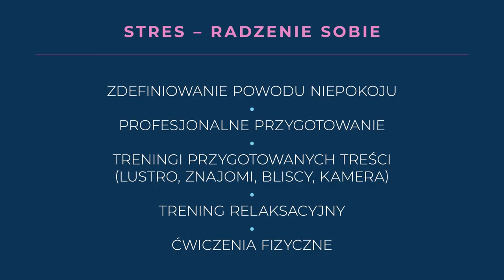Publiczne wystąpienia i prezentacje. Jak radzić sobie ze stresem i tremą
Któż z nas nie pamięta nudnych, ciągnących się w nieskończoność wystąpień, podczas których marzył tylko o tym, żeby jak najszybciej się skończyły? Albo prezentacji, po których w pamięci pozostawało jedynie poczucie zmarnowanego czasu? Ale wiemy też, że istnieją mówcy doskonali, potrafiący w kilka chwil przykuć uwagę audytorium i sprawić, by odbiorcy do końca słuchali w skupieniu, a każda prezentacja była sukcesem.

Czy sztuki publicznego występowania można się nauczyć? Czy istnieją sposoby na pokonanie tremy i nieśmiałości, czynników które mogą sparaliżować niedoświadczonego mówcę? Czy można każdą prezentację przygotować w pełni profesjonalnie i mieć pewność, że ten przekaz trafi do odbiorców? Mamy dobrą wiadomość: można! Niezależnie od tego, czy chcemy coś sprzedać, przedstawić usługę, omówić ważny projekt, czy zreferować skomplikowane zadanie, istnieją uniwersalne reguły i sposoby na to, aby każde wystąpienie było skuteczne. Przedstawiamy je w ramach szkolenia Skuteczne prezentacje. Kurs video. Jak budować efektywne i profesjonalne prezentacje.

Żądny wiedzy?